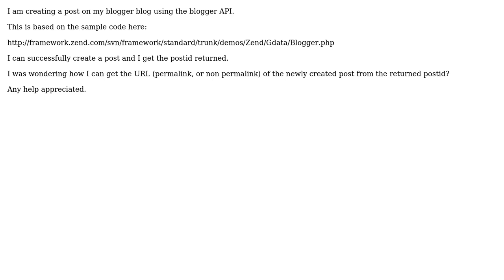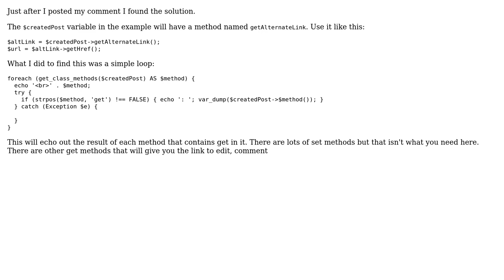Blogger API - Get URL After Create Post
With thanks & praise to God, and with thanks to the many people who have made this project possible! | Content (except music & images) licensed under CC BY-SA | Music | Images & others | With thanks to user Robert Gallow user Gabe Spradlin and the Stack Exchange Network Trademarks are property of their respective owners. You are responsible for your own actions.